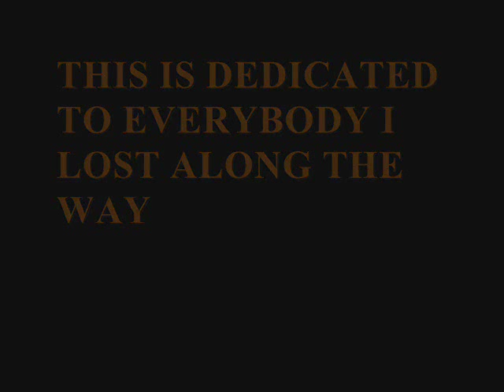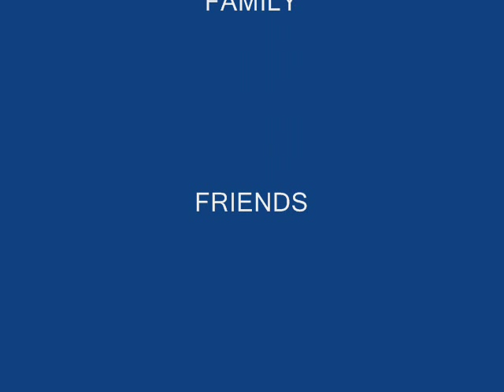Byron Jones Jamestown College Basketball Highlight tape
Byron Jones Highlight tape   Jamestown College 5"10 Junior Guard 2x all conference